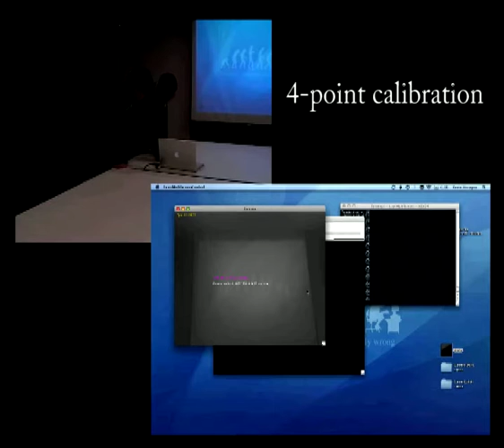Setting up Lightdraw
Control your projection with a laser pointer